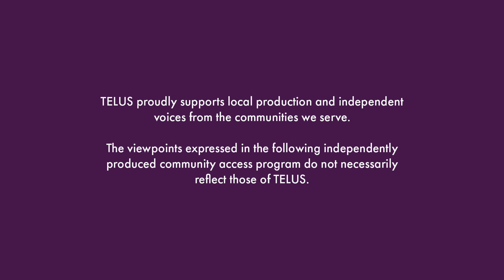Chop It Up S1 Ep 01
Join Edmonton musical artist Selassie Drah for an intimate conversation about his music journey, cultural influences, and the personal impact of his art.